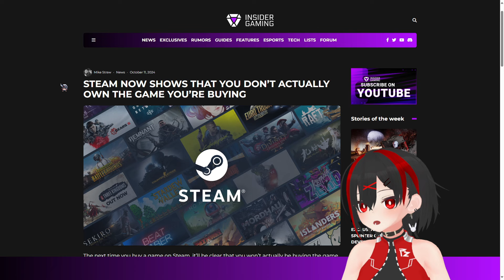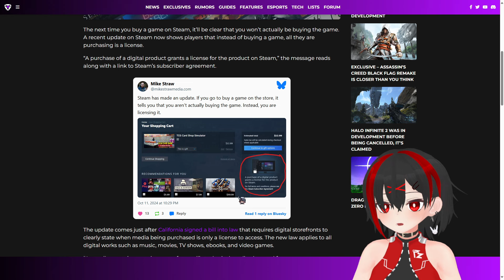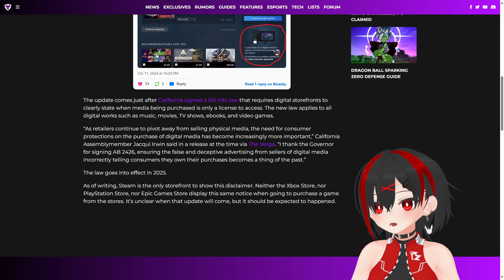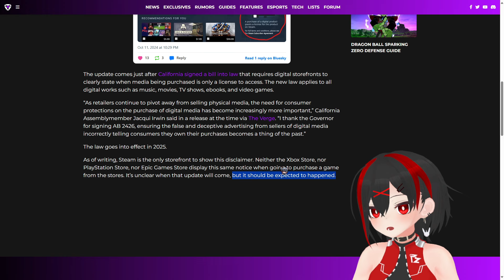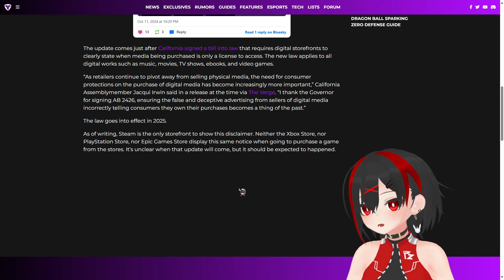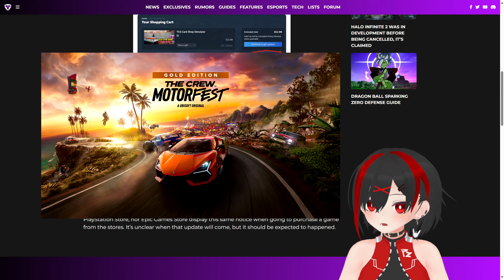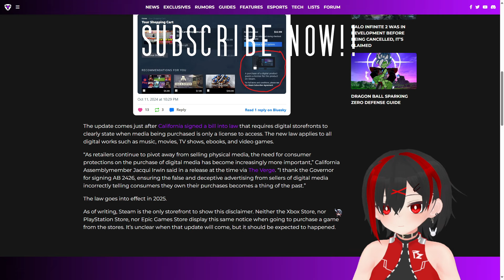Steam อัพเดตแจ้งเตือนว่าเกมที่คุณซื้อนั้น "คุณไม่ได้เป็นเจ้าของจริงๆ"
อย่าลืมติดตามกันเยอะๆนะฮ๊าฟฟฟฟฟฟ